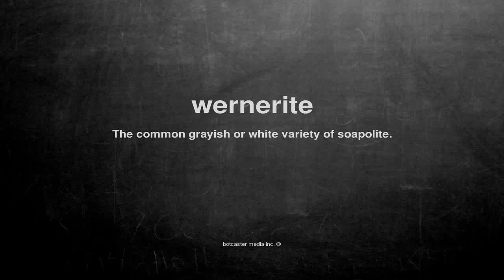What does wernerite mean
What does wernerite mean in English?